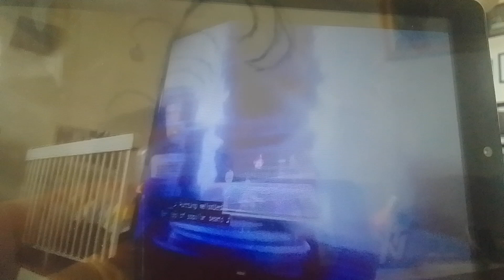team mysticon adventures of trolls world tour ft. descendants 2 all bosses & monster high p.1(4)